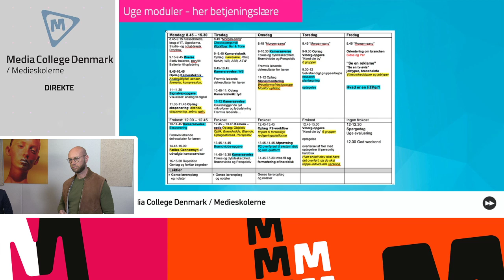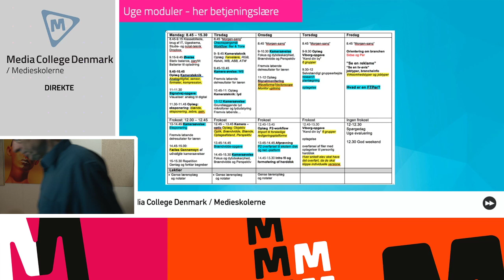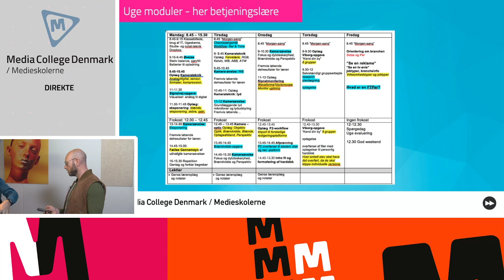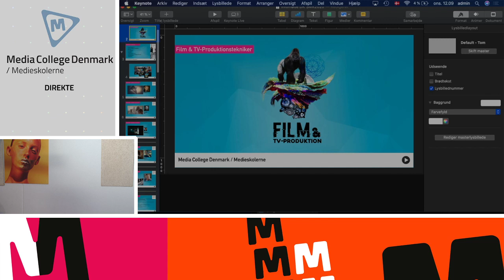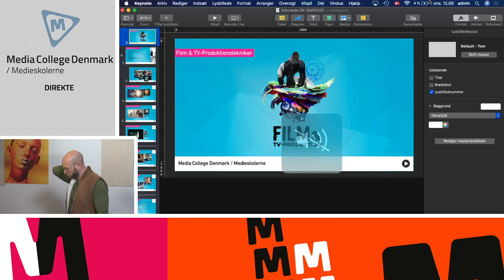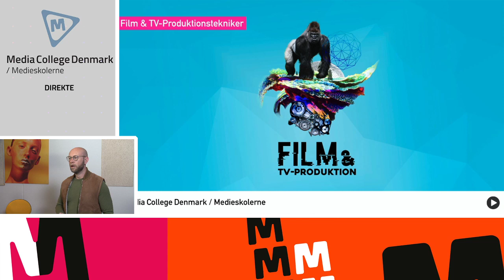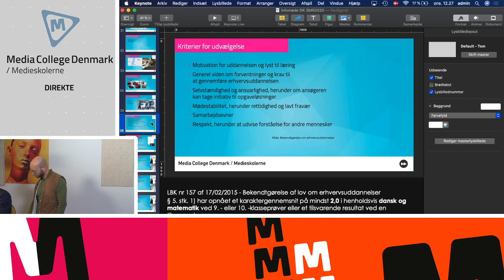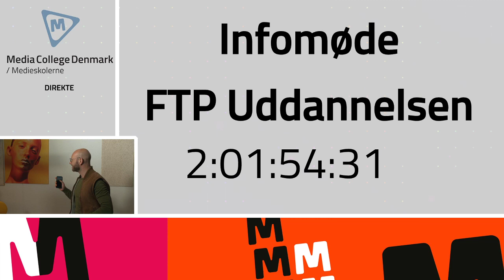Informationsmøde FTP Uddannelsen